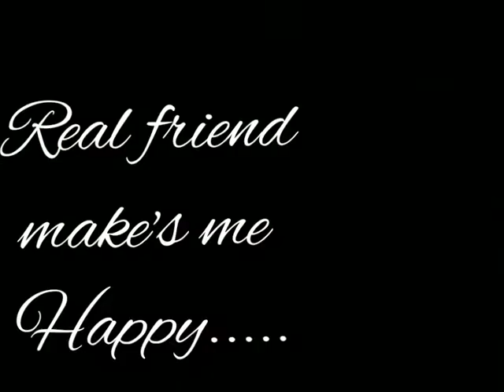choose to be happy